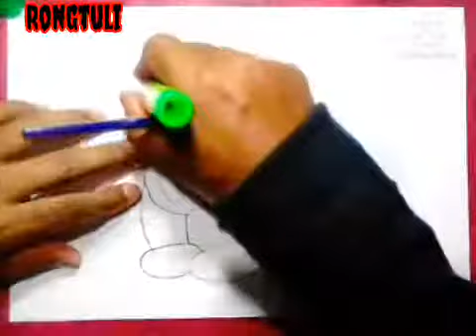How to Draw Doraemon Easy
markar colour